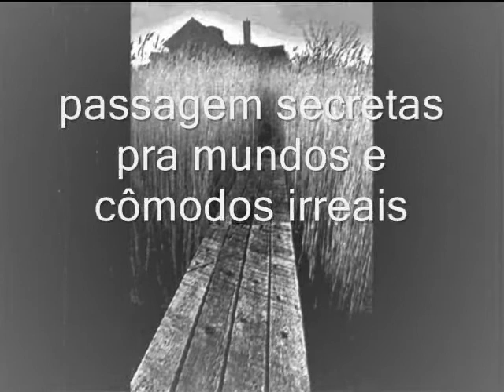Trailer do livro : A CASA MORTA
Video feito para a divulgação de meu livro A CASA MORTA